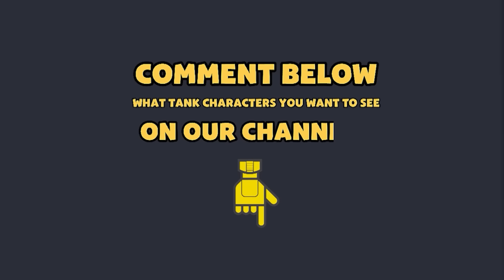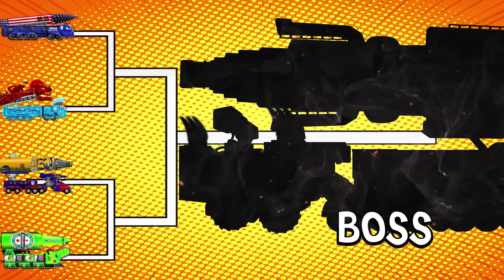Best Armoured Drill Vehicle vs Monster Hybrid. THE TANK DUEL of magic and technology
⚡ THE TANK DUEL of magic and technology is THE EPIC BATTLE WITH THE BIGGEST MONSTERS. Best Armoured Drill Vehicle vs Monster Hybrid

⭐ For any questions or inquiries regarding this video. Please post them below to us.